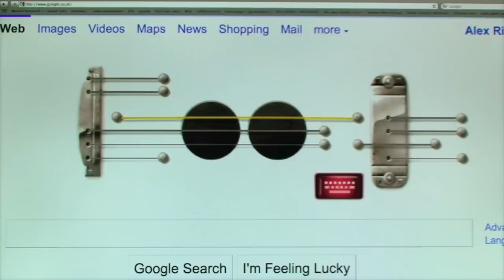Theme Tune - Retarded Policeman - Les Paul Google Doodle Guitar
Google Doodle Guitar Celebrates Les Pauls 96th aniversary. To Celebrate i created this video. Google Doodle yet again has created somthing awesome!

Alex J Riley Performs - Retarded Policeman Theme Tune on "Google Doodle Guitar"